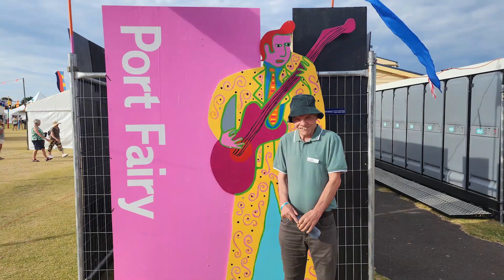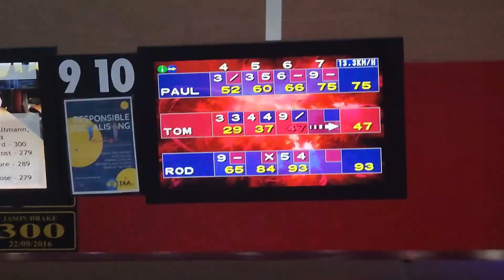24011 Port Fairy Folk Festival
Witness the magic of our latest adventure at the Port Fairy Folk Festival 🧚🎸🎪 We're thrilled to share our video highlights from the small seaside town of Port Fairy.

During our Port Fairy Folk Festival last month, our passengers discovered a world of music, magic, and mouthwatering delights! 🌟 The festival was all about immersing in soul-stirring tunes, and indeed, our passengers had the best music adventure. They enjoyed indulging in foodie heaven, dining on savory delights that tempted every palate. It was a mouthwatering feast!

Watch this video to see all the fun activities we had during this tour that kept our passengers eagerly looking forward to the next music festival adventure!

🔗 Book Your Next Adventure!
Ready for an unforgettable journey? Visit clubmatestravel.com to learn more about our supported holiday packages.